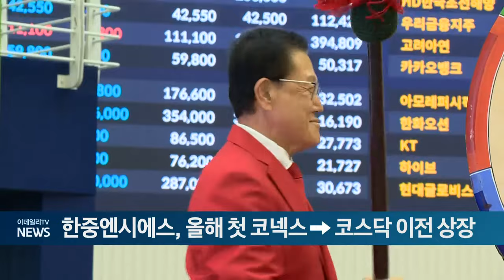한중엔시에스, 올해 첫 코넥스→코스닥 이전 상장 (20240624)